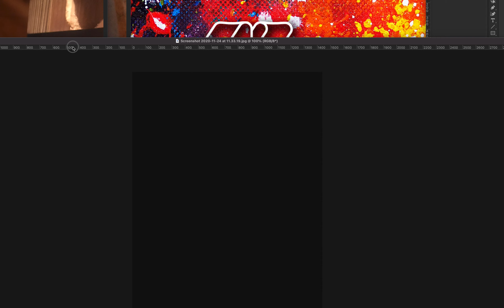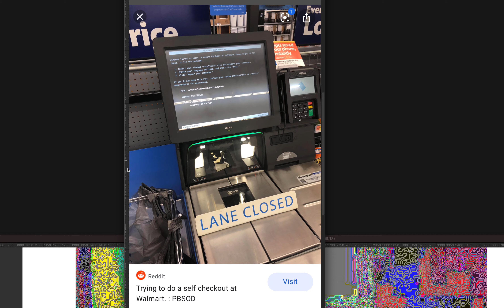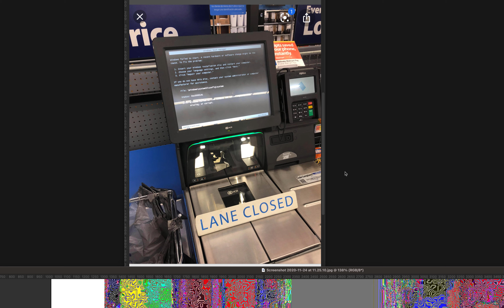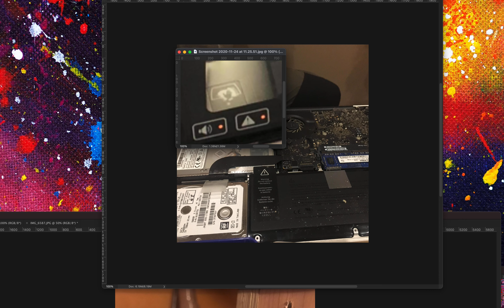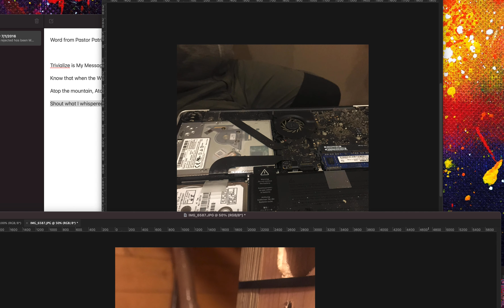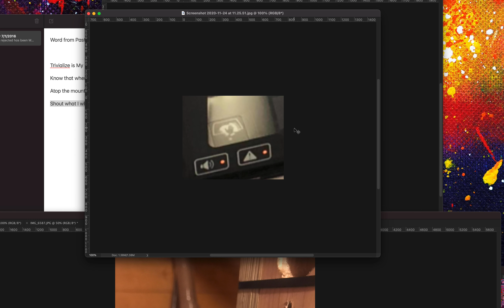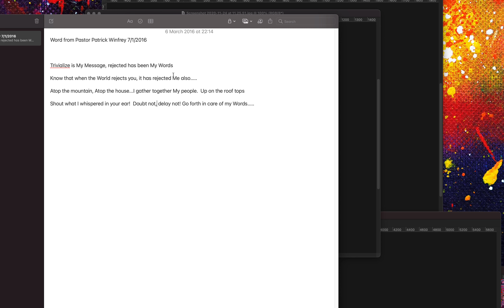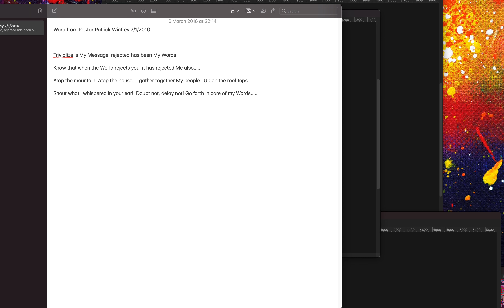👋 Scan Your Item or Mark of the Beast? + Public Repentance - I Made a Big Mistake...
✎ My name is Andrew, a Christian Graphic Designer from Northern England, UK - and also, a Watchman for the Lord!

I DO NOT run ads on my channel and I'm NOT here to make money. If an ad appears, it’s because YouTube have auto-matched content from others’ videos and I do Not make money from this channel.

★ Want to know more about Jesus Christ? Read this

★ Recommended: Watch Pastor Patrick Winfrey's videos on YouTube. Great for Christians and non-Christians alike -- this great man will tell you the truth!

★ Copyrights ★

This may be a screencast of my desktop showing images/video - some from Google image search - as seen on the internet. For educational uses only. Please feel free to redistribute and republish this video. Opinions are my own and I never engage in 'hate speech'. In this video and others in the series, I do not make accusations -- I just voice my opinions on matters and may use copyrighted material found on the internet to make my case known and opinions heard.

★ YouTube Troll Blocking Policy ★

If you blaspheme on my channel, I’ll instantly block you. Same goes for foul language and negative comments. ‘Constructive criticism’ is fine, as long as it’s done in love and not for sheer showmanship! I’ve been in the blogging sphere for over 10 years now, so I actually make a point of not even giving trolls the satisfaction of me even reading their hateful comments - I just instantly block and then carry on doing what I believe the Lord wants me to do. I focus on being a witness - not getting tangled-up in the endless arguing with trolls.

NOTE : IF YOU CANNOT SEE VIDEOS IN MY PLAYLISTS, IT’S BECAUSE THIS CHANNEL IS UNDER CENSORSHIP SO YOU WILL HAVE TO DISABLE SAFE-SEARCH AT THE BASE OF THE PAGE (AT LEAST ONLY TEMPORARILY SO YOU CAN WATCH MY VIDEOS) - STAY SAFE…